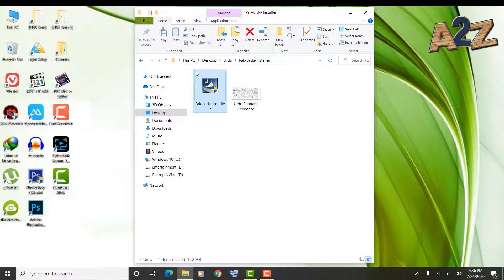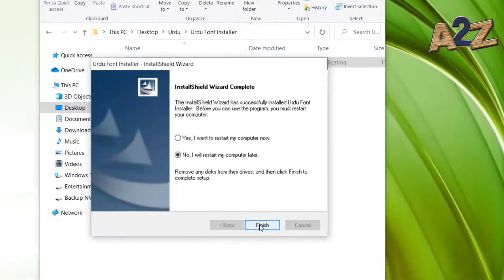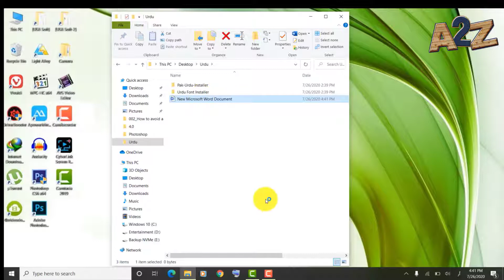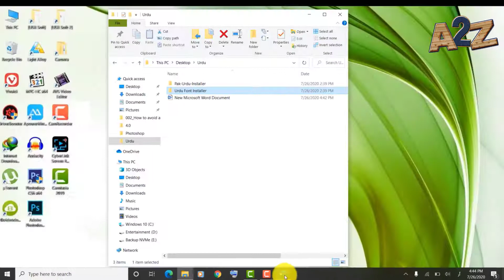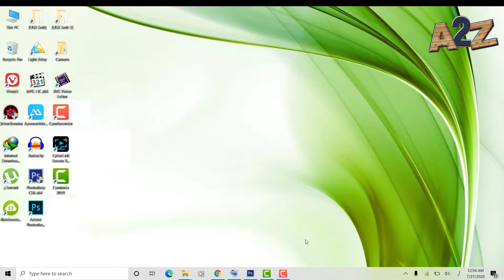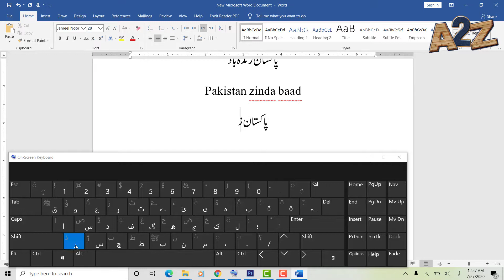How to write Urdu in PC/Laptop|| How to write Urdu in MS Office|| Install Urdu Fonts In PC/Laptop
HI FRIENDS, WELCOME TO A2Z
In this video i m telling you
How to Install Urdu Software in PC?
How to write Urdu In PC/Laptop? How to Urdu in Computer?
How to install Urdu Fonts in PC/Laptop?
Ho to use Urdu Keyboard?
How to write Urdu in Microsoft Office
Write Urdu in MS Office
Write Urdu in MS Word/MS Excel/MS Power Point
Apny PC per urdu likhen
Computer me Urdu likhen

A2Z Grimmer
A 2 Z Grimmer
A TO Z Grimmer
ATOZ Grimmer